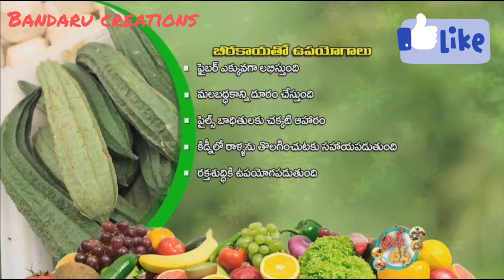కరోనా టైమ్ లో బీరకాయ తింటే ఏమి జరుగుతుందో తెలుసా.! II Ridge Gourd Health Benefits Telugu I Beerakaya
For any queries or suggestions ,